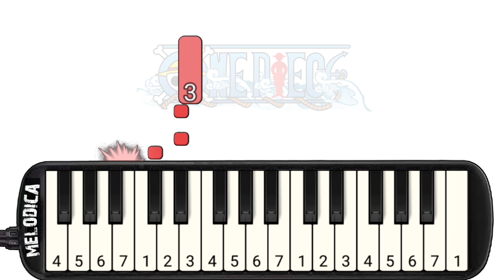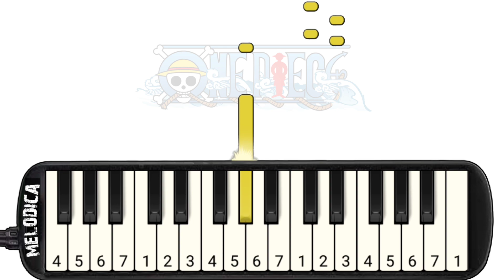One Piece OP 25 - Saiko Totatsuten (Highest Point) Melodica Tutorial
*Melodica Tutorial for One Piece New Opening 25 - Saiko Totatsuten, Highest Point (Sekai no Owari)*

Song Title       : Saiko Totatsuten (Highest Point)
Artist/Band    : Sekai no Owari
Anime             : One Piece

In this video, we'll show you how to play the Melodica easily for the song "Sekai no Owari," which is the opening 25 of One Piece by "Sekai no Owari."

*Melody Notation in Two Colors*

- Red notes: Play the basic melody of the song "Sekai no Owari."
- Yellow notes: Add an additional melody for variation.

*Playing Options*

- You can play only the red notes if you have just one Melodica.
- If you're playing with a friend, one of you can play the red notes while the other plays the yellow notes.
- For a greater challenge, try playing both types of notes (red and yellow) for a more complex melody.

*Practice and Support*

- Practice repeatedly until you can play the song smoothly and skillfully.

*Special Requests*

Enjoy practicing and experiencing the music!

*Useful Links*